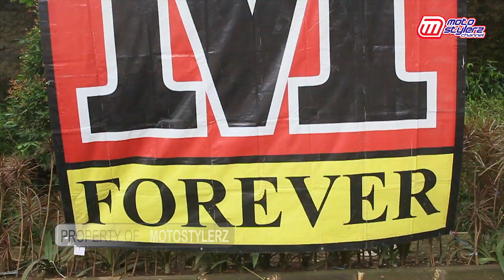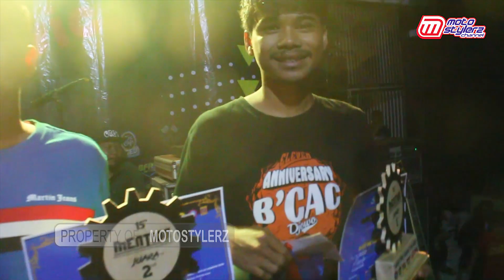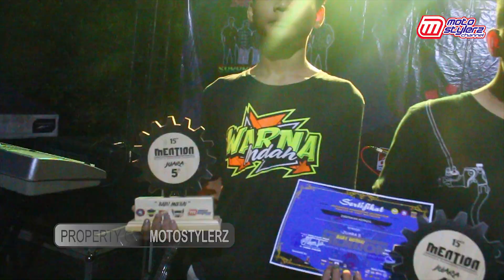Motostylerz - Mechanical Engineering Celebration (MENTION) “2020-Purwakarta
Memiliki persamaan misi dalam memperkenalkan kampus tercinta secara lebih luas, sekaligus bertujuan untuk pengabdian kepada masyarakat, Himpunan Mahasiswa Mesin STT DR.Khez Muttaqien, Purwakarta pada hari Sabtu (29 Februari) kemarin menggelar hajatan special bareng tajuk Mechanical Engineering Celebration (MENTION).